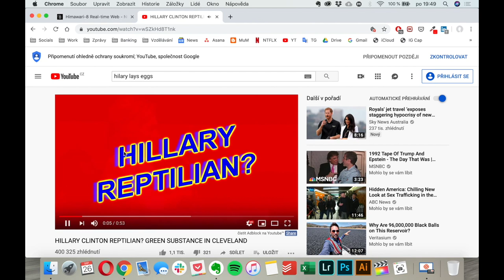Je Hillary Clinton reptilian? A co na to Vesmírní lidé?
📺| CELÝ ROZHOVOR

🍷 | VÍNO
Vína, která jsme pili bylo od Marka Jeliče z Winegeek.cz: